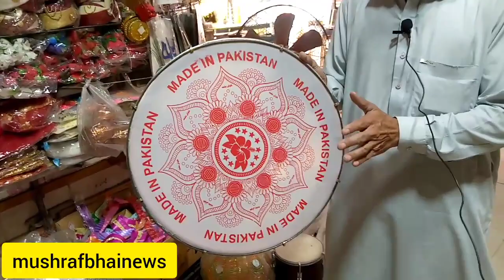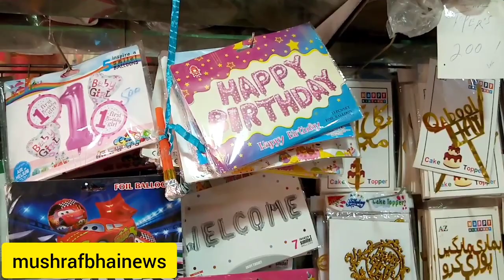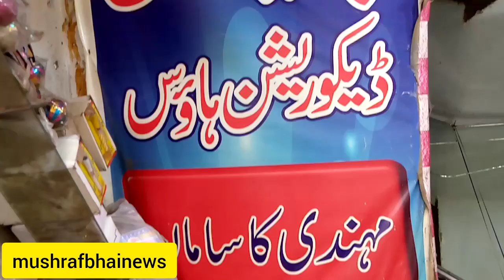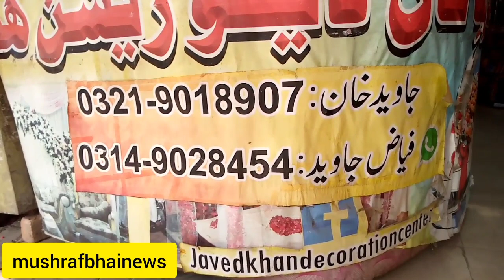i#barth day sarmani decoretion matarial available hear.